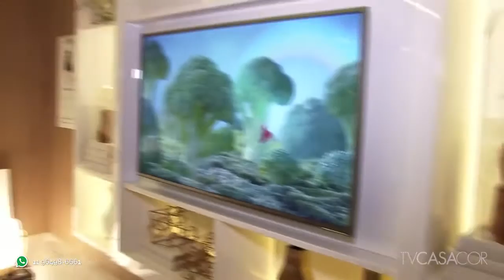Quarto do Casal de Ana Cristina Cunha na CASACOR Pernambuco 2016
Ana Cristina Cunha assina o Quarto do Casal na CASACOR Pernambuco 2016. O equilíbrio e a leveza contemporâneas prevalecem no ambiente, ao mesmo tempo em que são valorizadas as origens do casarão, tanto no piso revitalizado como na marcação dos portais existentes. A profissional homenageia a cada semana um casal diferente de amigos. Conheça o projeto no vídeo gravado pela TV CASACOR e compartilhe!